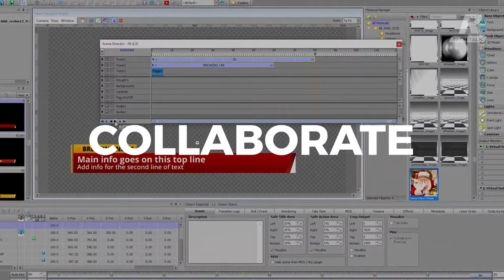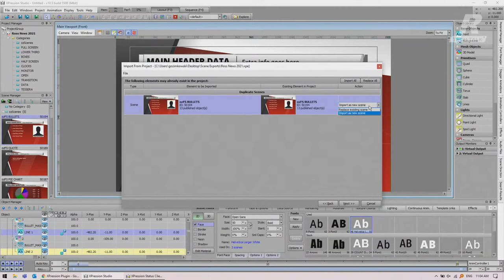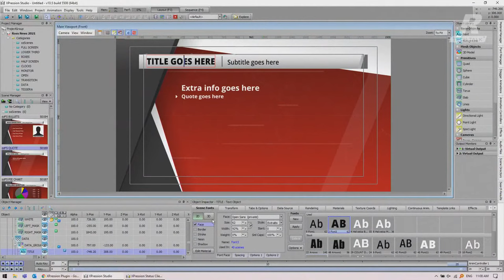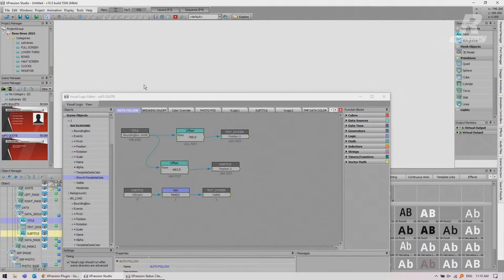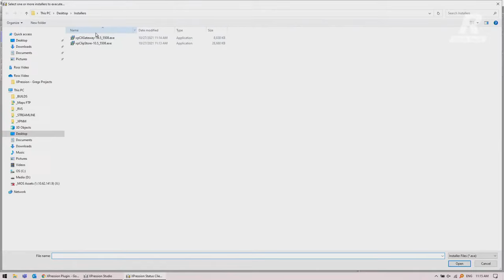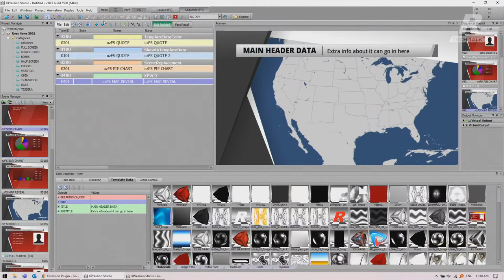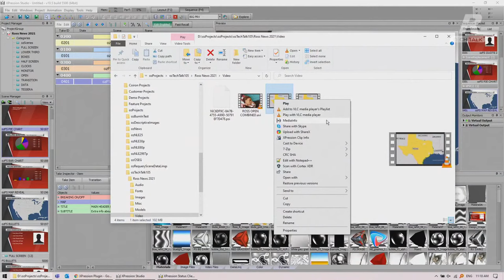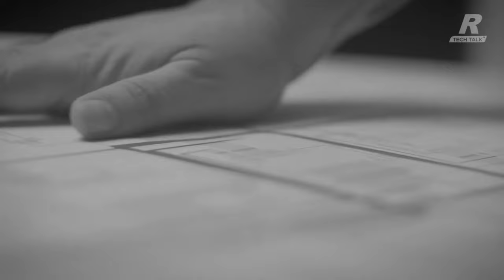Tech Talk: XPression v10.5: Increasing Creativity, Efficiency and ROI (On-Demand)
Join Patrick Twomey and the XPression team on Thursday, November 18th at 11am ET for a very special Ross Live Tech Talk event as they take a closer look at XPression 10.5, the latest release of the world's fastest growing real-time motion graphics engine, and show you how creative, technical and business users can benefit from its new and improved features. From graphics playout operators to designers to newsroom users to engineers, XPression 10.5 has something new that’s going to make your job easier.